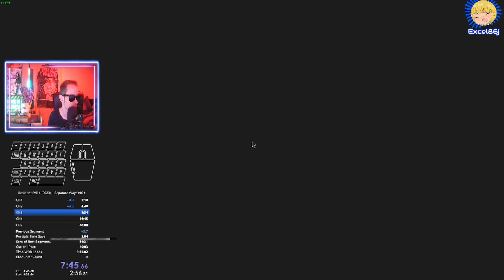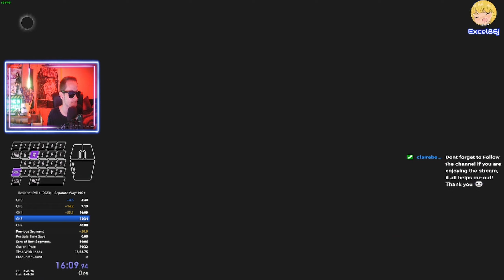Resident Evil 4 (2023) Separate Ways Speedrun In 38:43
This is a Resident Evil 4 Remake Speedrun of Separate Ways in the 60fps NG+ NMG Category (Which stands for No Major Glitches / No Out Of Bounds nor any big Skips)  This is a NG+ run as it is the easiest and quickest to route out and get some runs in before moving to another category (NG+ won't change much regardless but NG will change dramatically over the next few weeks)

I stream various challenges and speedruns most weeknights from 10/11pm GMT

⚫ Tik-Tok - Excel86j